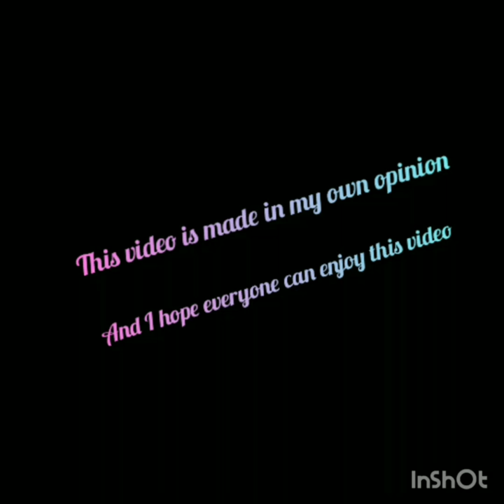Blackpink ranking in outfit of whistle performance